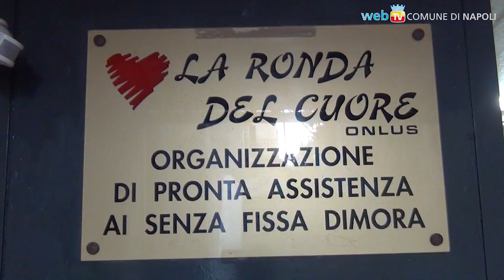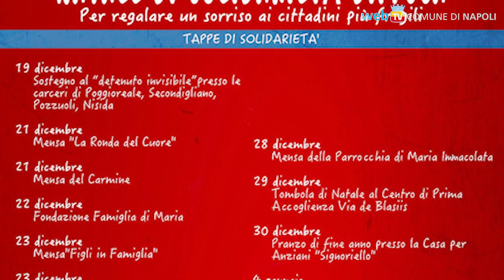È un Natale di Solidarietà Diffusa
Dai pranzi di beneficenza si passa alla diffusione della solidarietà: l'amministrazione comunale distribuisce alimenti e generi di prima necessità fra coloro che già si occupano della solidarietà sui territori, dal carcere alle mense, dai centri di accoglienza alle case per anziani.